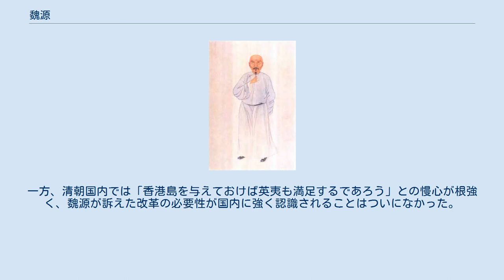魏源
魏源 『海国図志』 魏 源（ぎ げん、1794年4月23日（乾隆59年3月24日） - 1857年3月26日（咸豊7年3月1日））は、中国清代の思想家。
字は黙深・墨生・漢士。
号は良図。
もとの名は遠達。
宝慶府邵陽県金潭（現在の湖南省邵陽市隆回県司門前鎮）の人。
 1831年より揚州に居住した。
林則徐と親しく、新思想の提唱者として中国を「世界に目を開かせる」役割を担った知識人の代表である。
官職は高郵州の知州に至った。
晩年は杭州に隠棲して仏教研究に打ち込み、法名を承貫といった。
杭州で死去。
『清史稿』巻486列伝3文苑3に伝がある。
これによれば、道光2年挙人、道光24年進士、死去は咸豊6年。
 著書には『海国図志』50巻、『聖武記』、『道光洋艘征撫記』、『元史新編』などがあり、賀長齢とともに『皇朝経世文編』120巻を編纂している。
林則徐は欽差大臣の時にイギリス人ヒュー・マレーの『世界地理大全』を『四洲志』として編訳させた。
阿片戦争後、林則徐はイリに左遷されたが、その際『四洲志』を魏源に与えた。
魏源は『四洲志』を基にさらに多くの世界地理の資料を集め、一年後に『海国図志』が完成した。
初版は1843年に揚州で出版された。
1847年から1848年にかけて増補され60巻本となり、最終的に1852年に100巻本となった。
『海国図志』の中で魏源は「夷の長技を師とし以て夷を制す」と述べて、外国の先進技術を学ぶことでその侵略から防御するという思想を明らかにしている。
 魏源が伝えようとした西力東漸の危機感は、典礼問題や阿片戦争で揺れる清よりも、むしろ日本で真剣に受け止めた。
清朝の阿片戦争での敗戦に危機感を募らせた当時の日本では『海国図志』は吉田松陰や佐久間象山らによって読まれ、速やかな体制転換の必要性が日本国内に広まっていくことになる。
一方、清朝国内では「香港島を与えておけば英夷も満足するであろう」との慢心が根強く、魏源が訴えた改革の必要性が国内に強く認識されることはついになかった。
 著作からは「学問」は全て実用に役立つべきものとする知見が窺える。